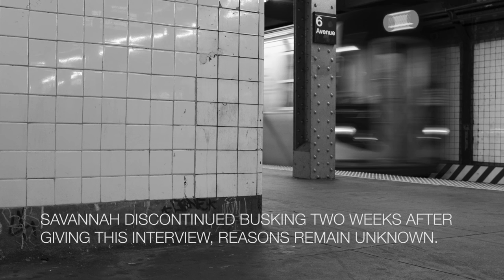Savannah Renauldi - Out Of Transit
Out of transit is a photo-video essay that uses visual juxtaposition to document the lives of subway musicians in New York City thereby giving fuller expression to their talent and portraying the transience of the subway.
For individual stories, check out outoftransit.com